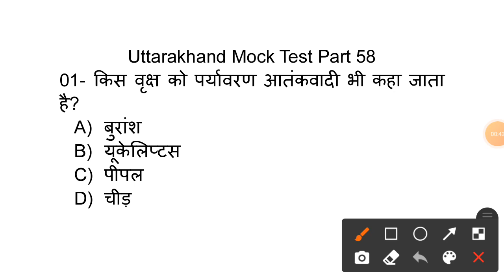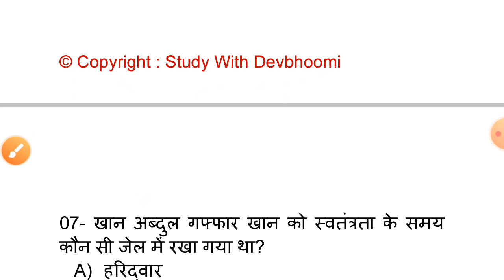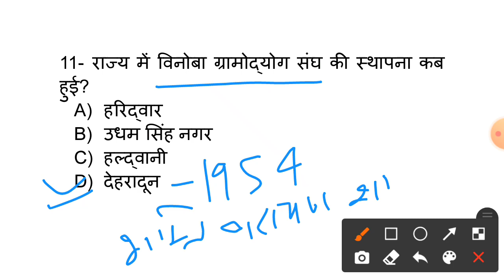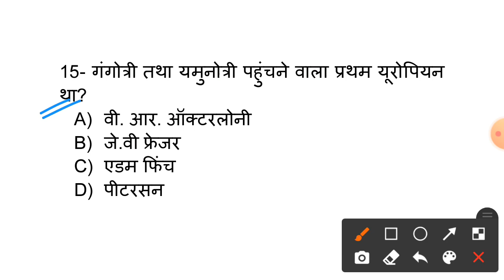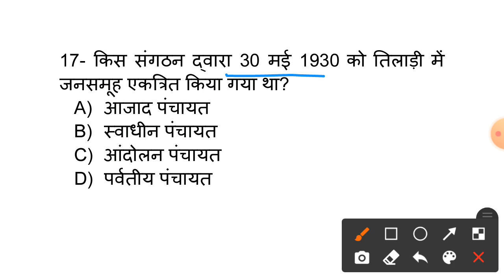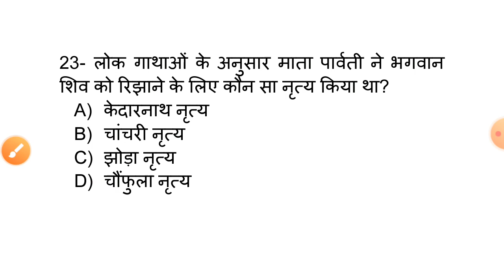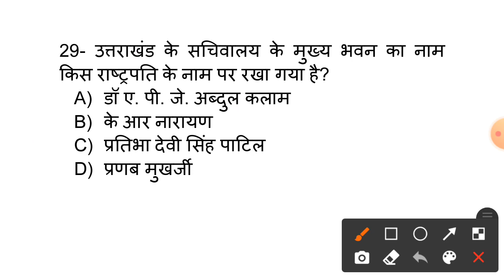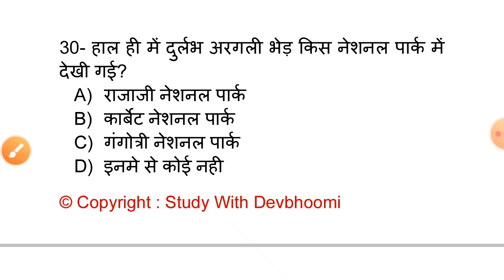Uttarakhand mock test part 58 | उत्तराखंड मॉक टेस्ट | Uttarakhand Gk | Uksssc | Study With Devbhoomi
Hey Guys
Uttarakhand mock test part 58...

Uttarakhand Gk,
Uttarakhand Gk Mcq's,
Uttarakhand most important questions,
Uttarakhand Gk Question And Answer,
Uttarakhand Top Questions,
Uk Gk For Uksssc Exam,
Uk Gk For Ukpsc Exams,
उत्तराखंड सामान्य ज्ञान,
उत्तराखंड सामान्य ज्ञान प्रश्न उत्तर,
उत्तराखंड के महत्वपूर्ण प्रश्न,
उत्तराखंड विविध प्रश्न,
उत्तराखंड सामान्य ज्ञान क्विज,उत्तराखंड सामान्य ज्ञान के महत्वपूर्ण प्रश्न,
Uttarakhand Samanya Gyan hindi,
Top 20 Most Important Question Uttarakhand Gk,
Uttarakhand knowledge,
Uksssc Exams,
Ukpsc Exams,
Uksssc bharti 2022,
Ukpsc bharti 2022,
उत्तराखंड पुलिस विभाग भर्ती 2022,
Uttarakhand Police Vibhag Bharti 2022,
Uttarakhand police 221 post,
उपनिरीक्षक नागरिक पुलिस,
उप निरीक्षक अधिसूचना,
पीएसी व आईआरबी गुल्मनायक,
अग्निशमन द्वितीय अधिकारी,
उत्तराखंड पुलिस दूरसंचार विभाग भर्ती 2022,
कुल पद 272,
मुख्य आरक्षी भर्ती 2022(पुलिस दूरसंचार),
उत्तराखंड लेखपाल भर्ती 2021,
Uttarakhand lekhpal bharti 2021,
उत्तराखंड पटवारी भर्ती 2021,
Uttarakhand patwari bharti 2021,
सहकारिता विभाग - 78 पद,
राजकीय सहकारी पर्यवेक्षक भर्ती 2022,
सहायक विकास अधिकारी भर्ती 2022,
बीज परीक्षण सहायक भर्ती 2022,
फार्म पर्यवेक्षक भर्ती 2022,
उत्तराखंड गन्ना पर्यवेक्षक भर्ती 2022,
डेयरी विकास विभाग भर्ती 2022,
राजकीय दुग्ध पर्यवेक्षक भर्ती 2022,
बागान पर्यवेक्षक भर्ती 2022,
मत्स्य निरीक्षक के 28 पद,
मत्स्य निरीक्षक भर्ती 2022,